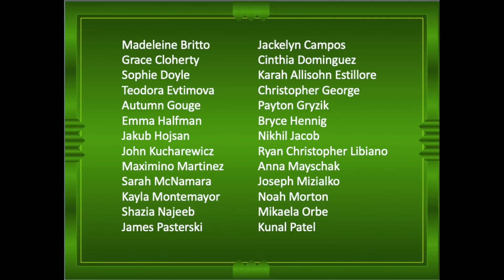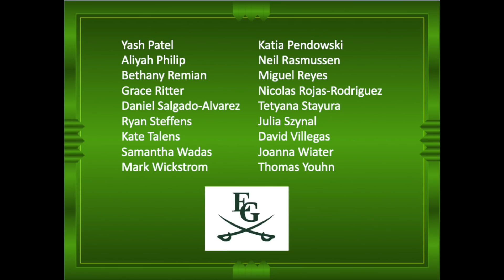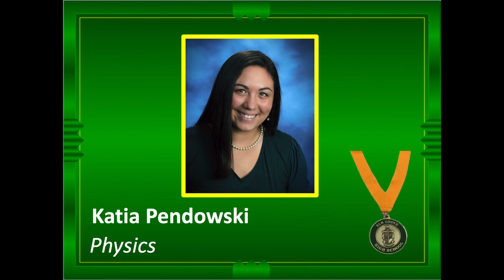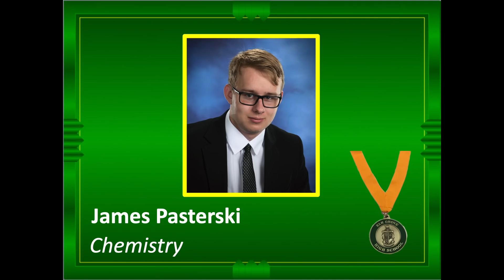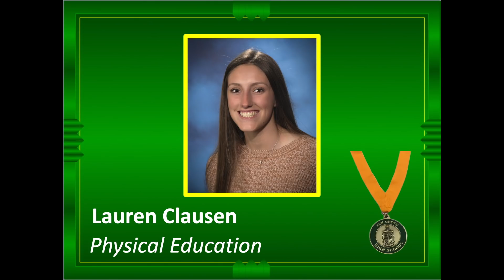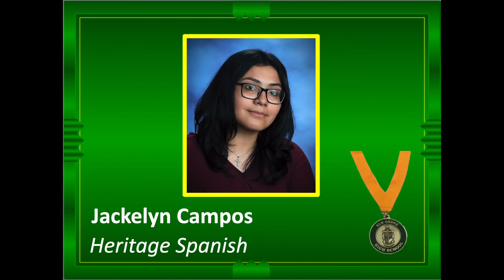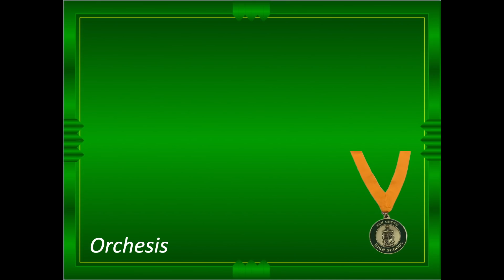Class of 2020: Medallion + Senior Honors